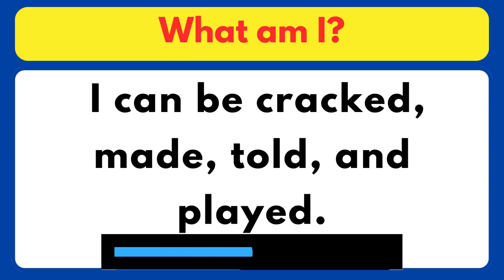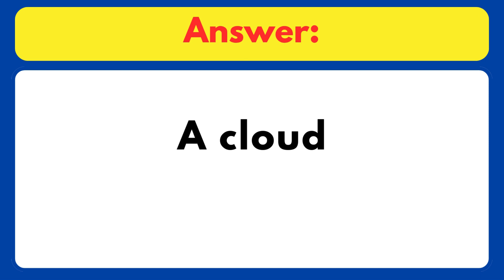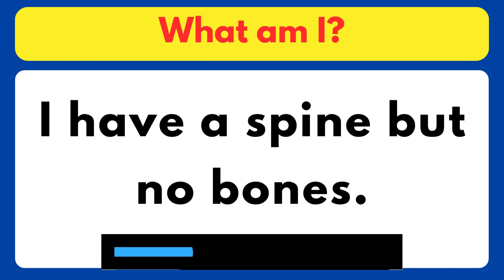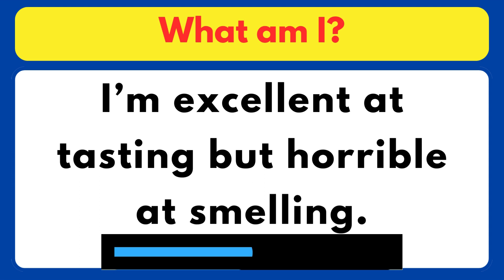Hard Riddles | Nobody can solve these | RIDDLE -12